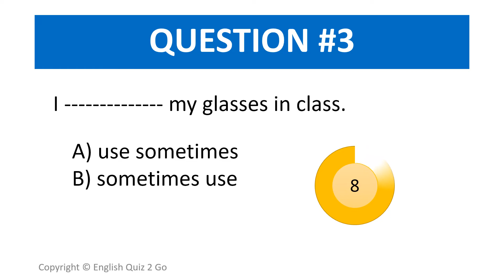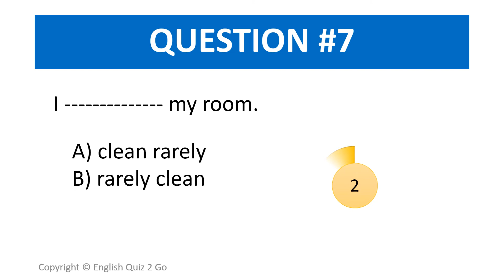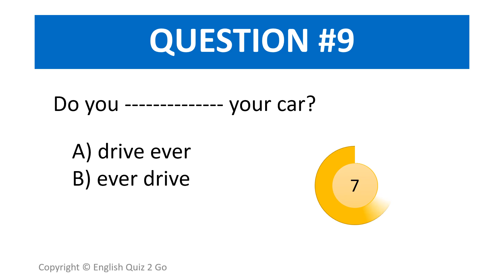PUT THE WORDS IN THE RIGHT ORDER | Adverbs TEST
Take this quiz on adverbs and  learn more about adverbs of time and adverb position.

You’ll have to answer 10 questions on this adverbs test that covers adverbs in the English grammar.

Good luck! 👍

😊 About English Quiz 2 GO 😊

Welcome to English Quiz 2 Go, the channel where you can test your English level EVERY DAY, anywhere, anytime!

Each English level test will help you prepare for competitive exams like TOEIC, TOEFL, IELTS, or the Duolingo English Test. Maybe you plan to study abroad, then English Quiz 2 Go is also right for you!

You will find quizzes on many topics of the English grammar and vocabulary quizzes where we always show you the right answer. Quizzes you can expect to find:

Modal verbs
Passive voice
Present simple
Present perfect
Present perfect continuous
Past simple
Past perfect
Irregular verbs
Past continuous
Future simple
Homonyms

We hope that each English quiz helps you get ready for your exams and improve your English. Take another English Quiz to go and have fun!

apprendre langlais
gramatica ingles